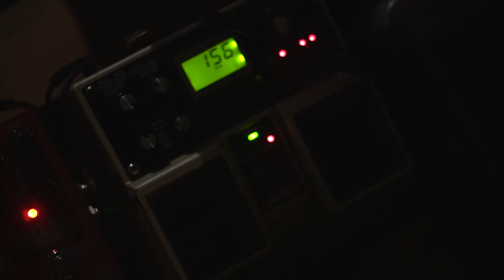YNO - HAYAAN - BackdoorTV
Backdoor TV, Episode 15